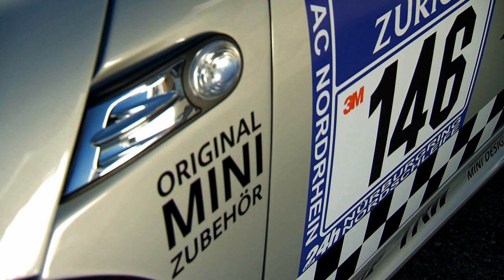MINI John Cooper Works Coupé Endurance - Exterior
MINI is set to add a new chapter to its racing heritage with the arrival of the MINI John Cooper Works Coupé Endurance. The newly developed racer will line up at this year's 24-hour race at the Nürburgring-Nordschleife circuit, previewing the series-production version of the car due to be unveiled to the public in autumn 2011. With the participation of the MINI John Cooper Works Coupé Endurance, the Nürburgring 24-hour race will be staging an automotive world premiere for the first time in its history. At the same time, the demands of the classic endurance event ensure the new MINI model will be given a baptism of fire. Available material includes driving shots and general views of the interior and exterior design.